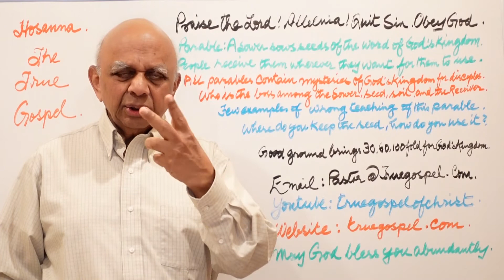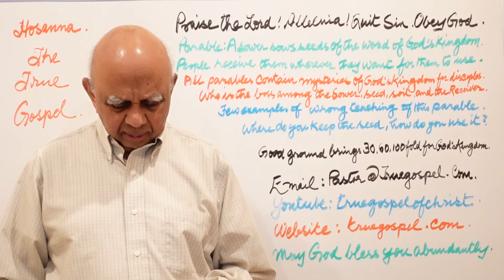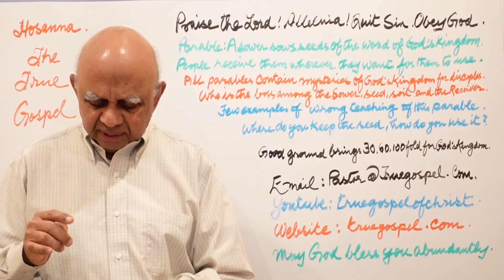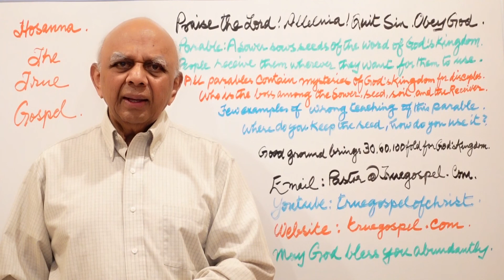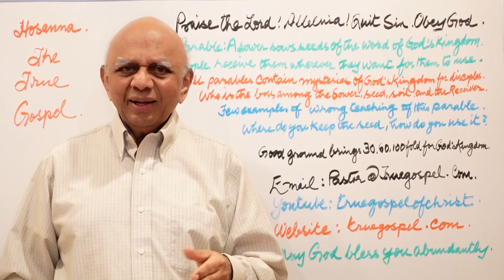Parable: Sower sows seeds; it is word of kingdom; we receive it in soil of our choice.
All parables contain mysteries of the kingdom of God. Receiver decides which soil he plants seed, but not the sower. Many preachers teach many kinds of deviations from this parable. Where do you receive the seed, and how do you use it for the kingdom, will decide your eternal destiny. Good ground brings 30, 60, and hundred fold, for the kingdom, and you will inherit the kingdom accordingly, Paradise, new heavens, or in heavenly Zion.